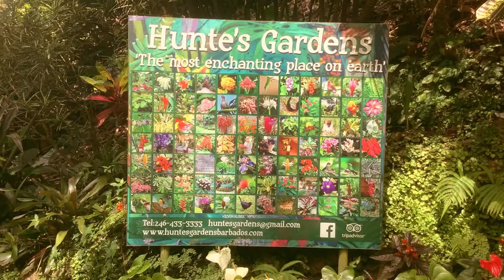Out and About in Paradise